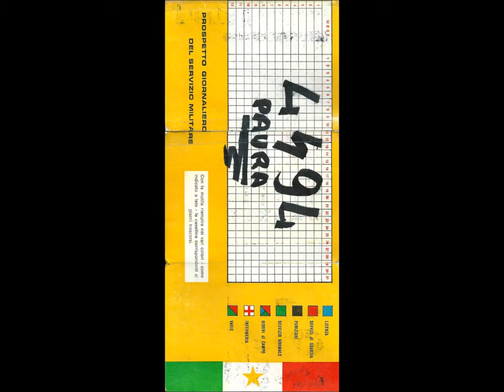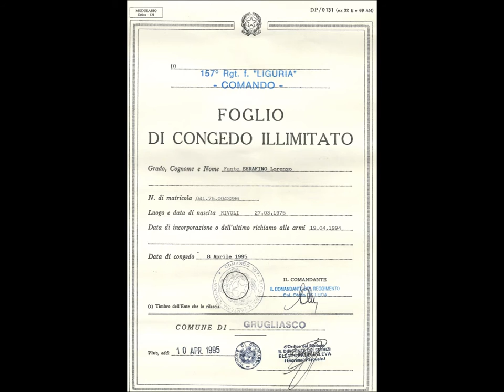Caserma Giorgi Novi Ligure 1994-1995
4° Scaglione 1994